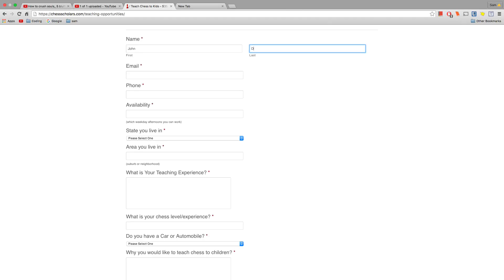Become a Chess Instructor at Chess Scholars!